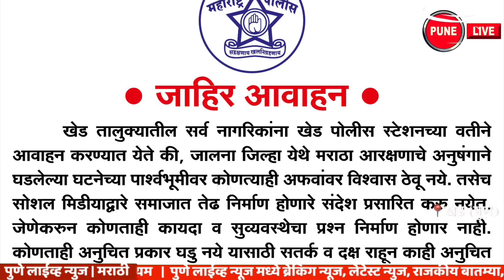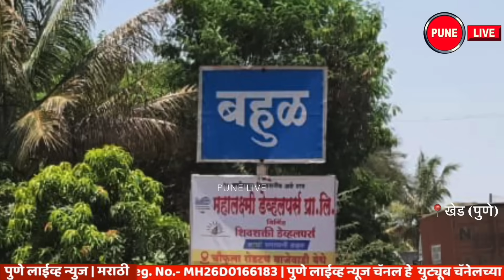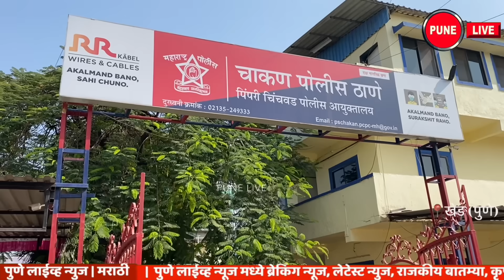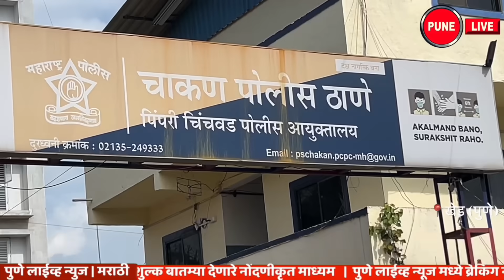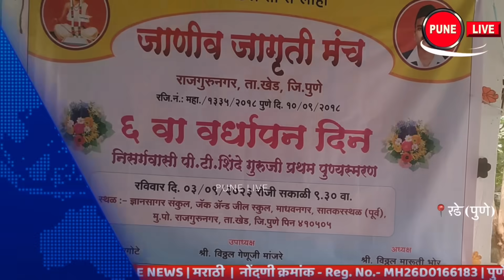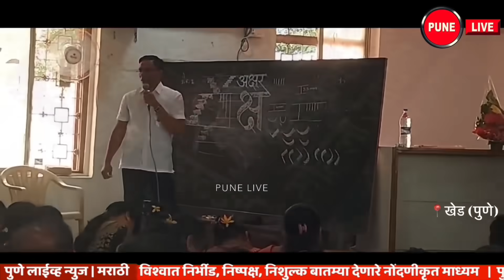KHED | ठळक घडामोडी | Sunday , September 3, 2023 | Highlights | PUNE LIVE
CHAKAN, RAJGURUNAGAR, ALANDI | Sunday September 3, 2023
KHED | Highlights | Sunday September 3, 2023
KHED | Khed taluka closed on Monday 4th September
off the village; Police appeal to citizens
Holewadi | The tires of Susat's car came off
S. K. Beating a hotelier; Gold chain lampas
Three persistent criminals arrested
Village | Slaughter of trees in old ghat near Rajgurunagar Status of Indira Pazar Lake area
Chakan | Truck hit by bike; 1 killed 1 critical
Vasuli | One killed in a jeep collision
ITI; Invitation to fill online application form
Celebrating Sixth Anniversary of Awareness Awareness Forum
KHED | Handwriting improvement and board writing workshops
Kalus | Sharad Joshi's 89th birth anniversary celebration
Kadus | Crowds to see Dhundhi Vinayak
Congestion on Pune Nashik Highway
Ganesha Festival; The works of the idols are in the final stage
खेड | ठळक घडामोडी | रविवार ३ सप्टेंबर २०२३
खेड | सोमवारी ४ सप्टेंबरला खेड तालुका बंद
खेड बंद ; पोलिसांचे नागरिकांना आवाहन
होलेवाडी | सुसाट मोटारीचे टायर निखळले
एस. के. हॉटेल व्यावसायिकाला मारहाण ; सोनसाखळी लंपास
तीन अट्टल गुन्हेगार अटकेत
खेड | राजगुरुनगर जवळील जुन्या घाटात झाडांची कत्तल | इंदिरा पाझर तलाव भागातील स्थिती
चाकण | ट्रक दुचाकी धडक; 1 ठार 1 गंभीर
वासुली | जीपच्या धडकेत एक ठार
आयटीआय; ऑनलाईन अर्ज भरण्याचे आवाहन
जाणीव जागृती मंचाचा सहावा वर्धापन दिन साजरा
खेड | हस्ताक्षर सुधार व फलक लेखन कार्यशाळा
काळूस |  शरद जोशी यांची ८९ वी जयंती साजरी
कडूस | ढुंढी विनायकाच्या दर्शनास गर्दी
पुणे नाशिक महामार्गावर कोंडी
गणेशोत्सव; मुर्त्यांची कामे अंतिम टप्प्यात